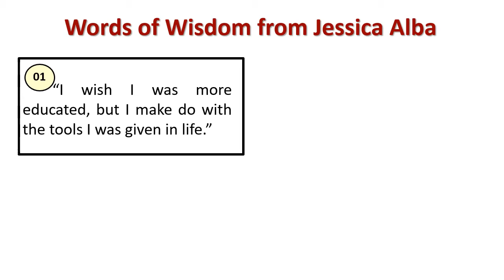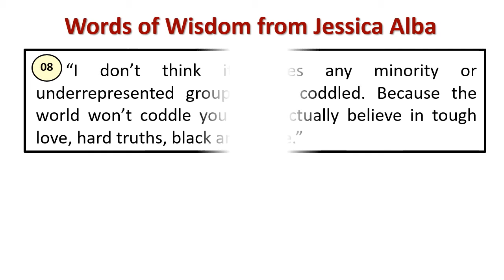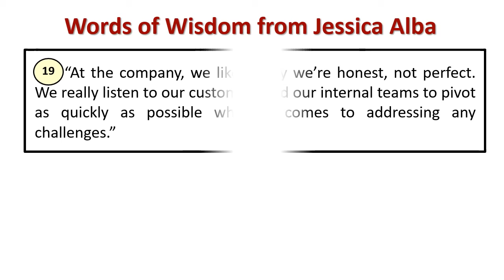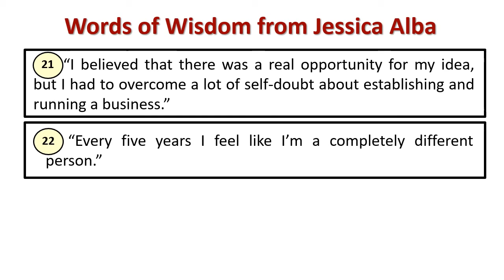Words of wisdom from Jessica Alba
Explain : Jessica Alba 's Wisdom Quotes
[Jessica Alba is an American actress and businesswoman.]